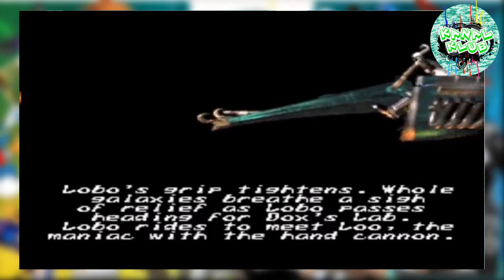MORTAL KOMBAT 11 - OS PERSONAGENS ESPECIAIS QUE FICARIAM MUITO BEM NO JOGO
MORTAL KOMBAT 11 ESTÁ CHEGANDO, E EU TRAGO NESTE VÍDEO UMA LISTA COM PERSONAGENS QUE FICARIAM MUITO BEM NO NOVO JOGO DA FRANQUIA, TENDO EM VISTA QUE DESDE O MK 9 SEMPRE TEMOS PERSONAGENS ESPACIAIS.